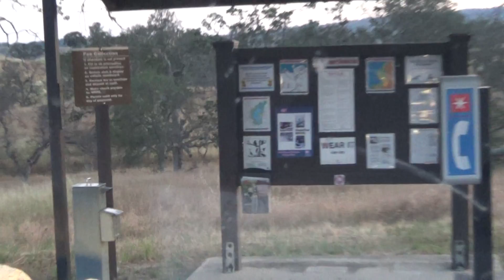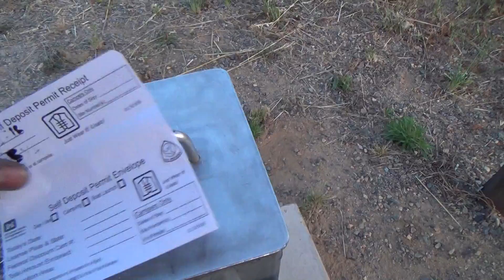Hot Rod Sholars Hensley Carp Infested May 3 2016 Part 1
Part 1 was filmed at Hensley Lake inMadera, California. Minister Hot Rod Sholars holds the world record for fighting a fish at Millerton Lake for seven and one half hours July 26, 2013 before the fishing line broke. Minister Hot Rod set a new World Record for Oneill Forebay when the Minister caught two stripe bass back 2 back while trolling on Oct 24 2015. Minister Hot Rod Sholars was present with Honey Badger the Queen of Bass fishing when she set the world record at Hensley Lake this year by catching two bass at once on the DT 06 Rapala perch lure on two separate Sundays in May. Minister Hot Rod Sholars fishing show can be found on the Listening Channel .Org website under GamerstressHotline.Com.